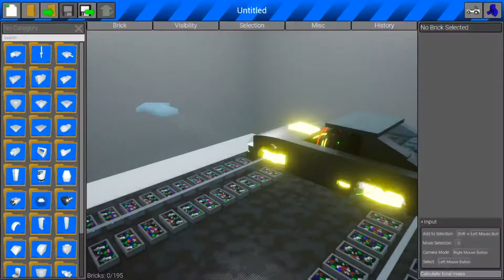Intense LEGO Cops and Robbers With Brad Logano Gaming! - Brick Rigs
Brad and I do cops and robbers.